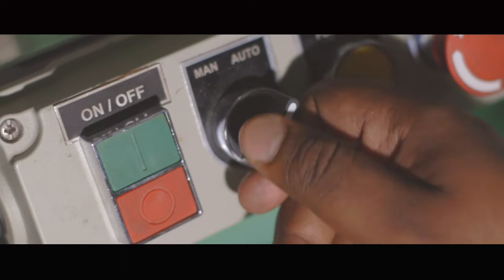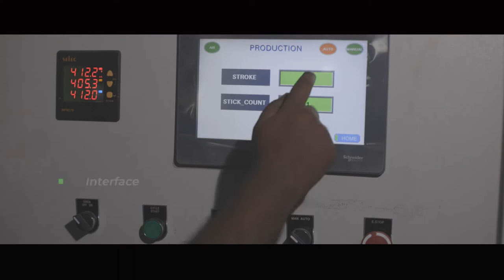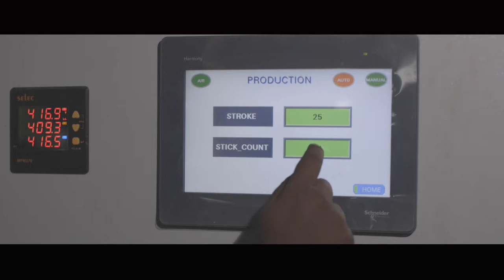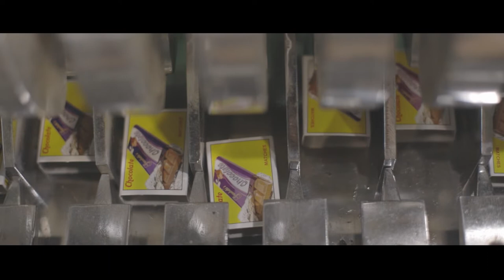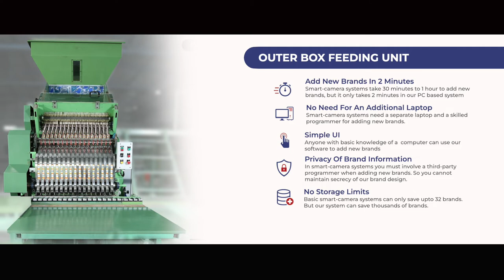Vision System Based Matchbox Filling Machine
We are in the field of Industrial Automation for over 20 years and in the last 8 years we have specialized in vision systems. We developed the world’s first vision system based matchstick counting unit, which is revolutionizing the matchbox industry.

Product part number : COUNT-FILL-BCF03

Address : 95 Basin Road, Thiruvottiyur, Chennai - 600019, Tamilnadu, India.

Timecodes
0:00 - Intro
0:20 - Machine View
0:40 - Client Intro
1:28 - Machine Intro
1:42 - Inner Unit
2:44 - Counting Unit
5:22 - Simple Head Alinger Design
6:18 - Outer Flipper Unit
7:39 - Box Closing
8:03 - Delivery
8:40 - Our Vendors
9:12 - Our Clients
9:22 - Outro